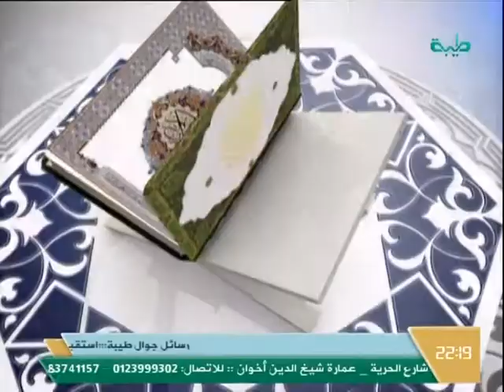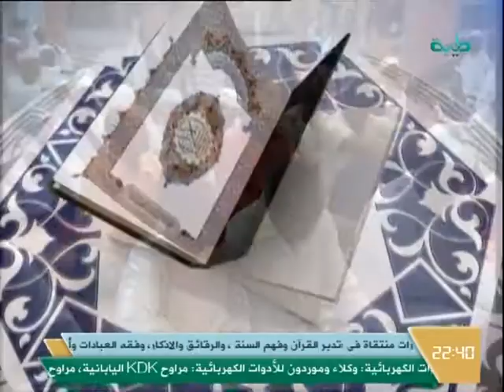التفسير الواضح :: مواصلة لسورة النساء الآيات (153- 159) الشيخ د. عبدالحي يوسف